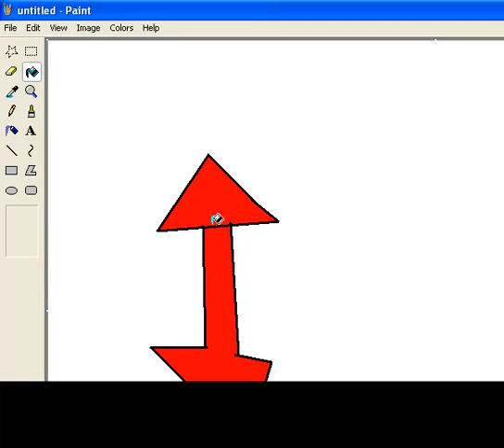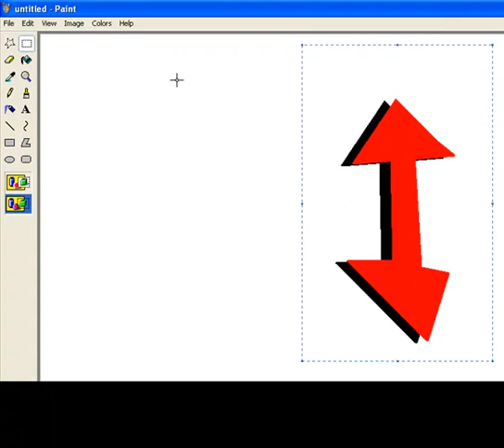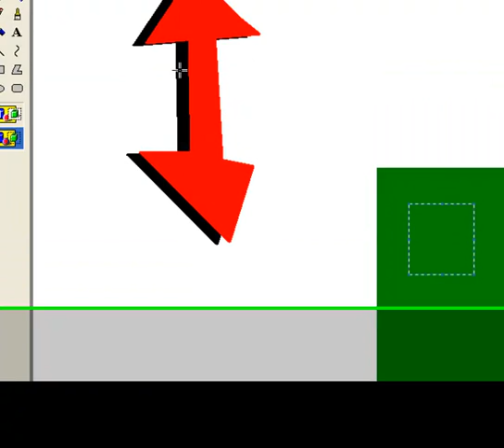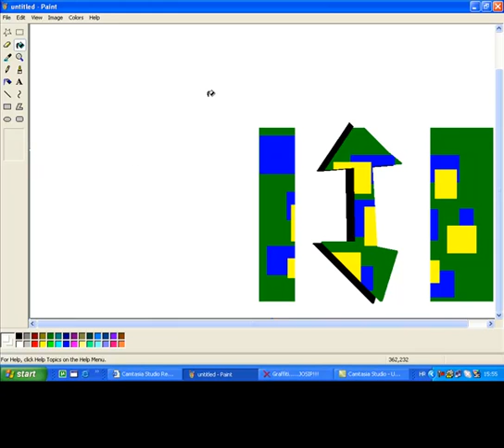ME DRAWING GRAFFITI!!!!(you can teach too)Don't insult me how can i draw sign 3 minutes!!!!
SUB I WILL SUB BACK!!!